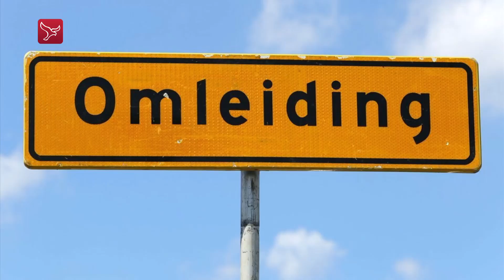Verslaggever bij Schokkerringweg over langer durende werkzaamheden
Een deel van het asfalt van de Schokkerringweg bij Nagele moet vervangen worden. Dat is gebleken tijdens een inspectie door de provincie. Maandag kantelde daar een tankwagen en is er zo'n 28.000 liter brandstof op de weg, het fietspad, in de bermen en sloten terechtgekomen. Ook sneuvelden er drie bomen. Verslaggever Marvin Hop is ter plekke.